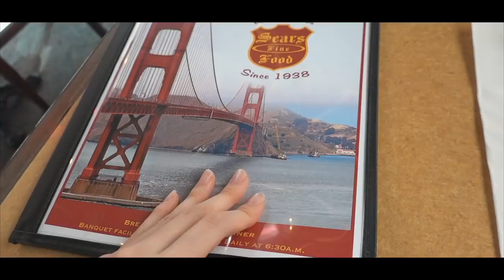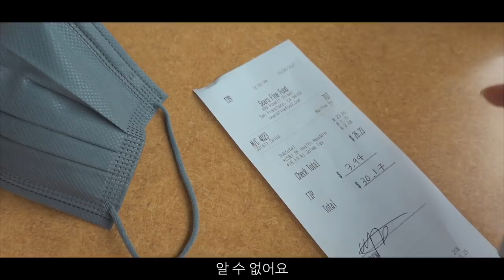Vlog + GRWM👀| 🇺🇸2 hours at Secondary Room, Random man asked me for a date | 🛍Max Mara Coat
🇺🇸Things That Happened to Me in the US + 5th vlog of 'Zoe in SF'
샌프란시스코 여행 다섯 번째 브이로그 + 미국에서 같이 준비하는 GRWM

I thought ppl are really kind this day
until i figured out it was 'Cat Calling'🥲

[Timeline]
00:00 intro
00:24 GRWM
00:53 Secondary Room
08:45 Hilton Union Square
10:24 missing Korean Food
13:40 Random guy
21:16 start Vlogging

[OOTD]

Hat _ Dior 디올
Jacket _ Ian Joe 이안조
Dress _ Balmain 발망
Boots - Stuart Weitzman 스튜어트 와이츠맨

[Spot]
Sear's fine food
Max Mara
Sephora
Sorabol

[Music]
#1 - i ran all the way by roni bar hadas
#4 - Music by Naomi - Remember me?

[GRWM Makeup]

*아이소이 시카고 시카 스피디 카밍 패드 (시카 술톤 패드)
Isoi cica speedy calming pad

Dr.Jart+
에브리 선 데이 모이스처라이징 선
Every Sun Day Moisturizing Sun

Hera Black cushion
헤라 블랙 쿠션 - 17C1

Nars Blush Sex appeal
나스 블러셔 섹스어필

Dior Backstage Rosy Glow Blush 999
디올 백스테이지 블러쉬

클리오 매드 매트 스테인 립 02 블러싱 핑크
Clio mad mat stain lip 02 blushing pink

로라 메르시에 트랜스루센트 루스 세팅 파우더
Laura MercierTranslucent Loose Setting Powder

*WAKEMAKE
믹스 블러링 아이팔레트 -  01 오키드 무드
Mix blurring eye palette - 01 orchid mauve

에뛰드
조효진 그림자 쉐딩 + 그림자 쉐딩 턱 브러쉬
Etude shading

프로에잇청담 리퀴드 디파인 라이너
Pro 8 Chungdam Liquid Define Liner

슈에무라 하드포뮬라
Shu Uemura hard formula